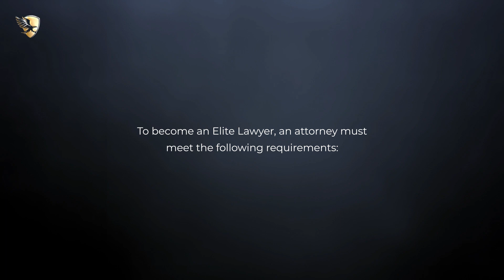Kelly M. Neumann Named an Elite Lawyer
Kelly M. Neumann has been selected as an Elite Lawyer. Only the most outstanding and experienced attorneys receive the Elite Lawyer Award. The Elite Lawyer Award is a prestigious honor that recognizes an attorney's achievements, skills, and experience in their areas of practice. Kelly is a leading Personal Injury attorney in Michigan.